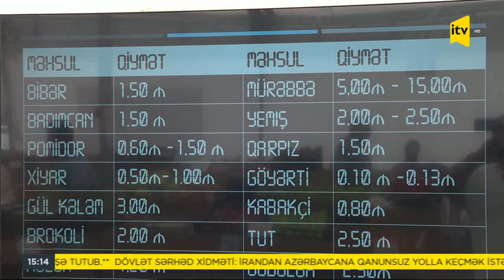Kənddən şəhərə yarmarkası keçirilir - 03.06.2023 - İTV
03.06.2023 - İTV- Kənddən şəhərə yarmarkası keçirilir